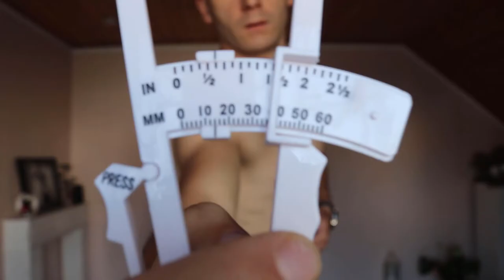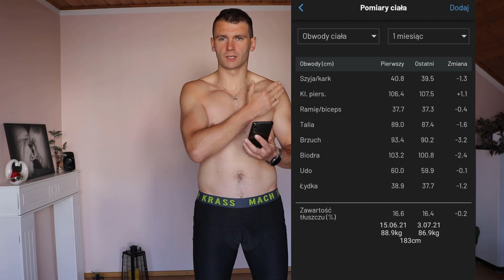ODCHUDZANIE pierwsze widoczne efekty😱🔥💪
Minął trzeci tydzień od rozpoczęcia redukcji.
W filmie przedstawiam moją sylwetkę z dnia 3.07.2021r.
Od 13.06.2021 postanowiłem zacząć się odchudzać czyli spalić zgromadzoną na swoim ciele tkankę tłuszczową.
Będę co tydzień dokumentował swoją przemianę i mam nadzieję, że będzie to dla ciebie motywacja do działania💪🔥

Zacznij działać by czuć się lepiej i polepszyć swoje zdrowie pomimo wielu przeszkód!!🔥💪

Pozdro👋